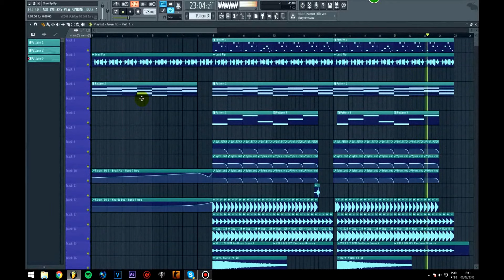FREE FLP | PROGRESSIVE HOUSE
FLP BY DARREN